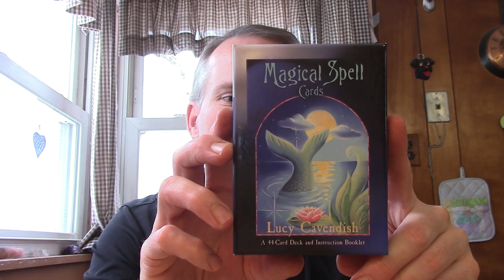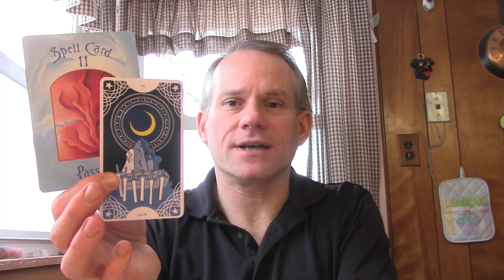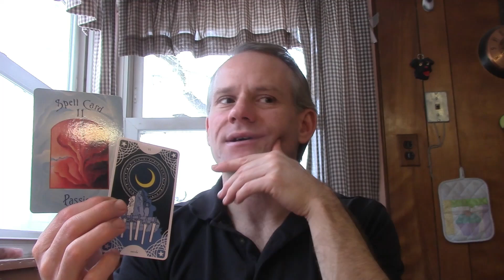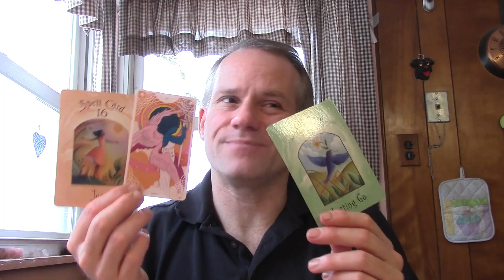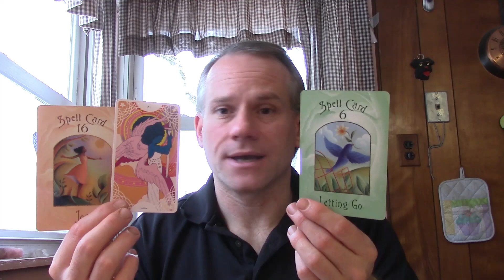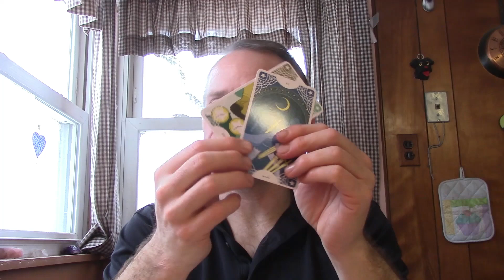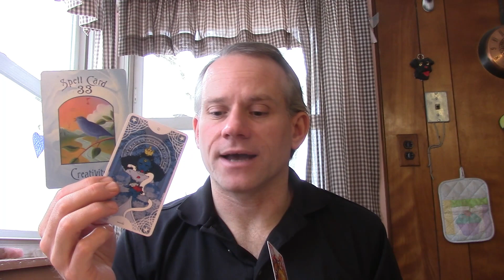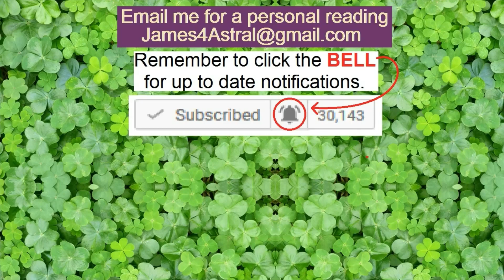Cancer - Take It As It COMES !